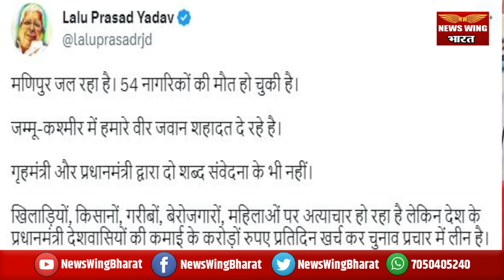Lalu Yadav को मिला बागेश्वर बाबा का न्योता..अब क्या करेंगे Tej Pratap Yadav.. | News Wing Bharat